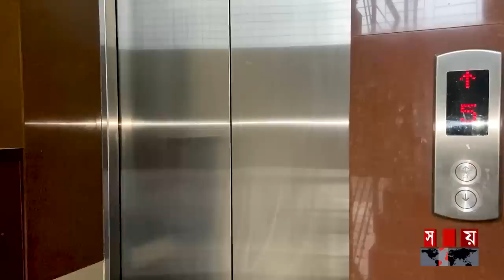জলটান বিডির মাসিক আয় কত? | Nusrat Islam | News Presenter | Food Vlogger | Content Creator